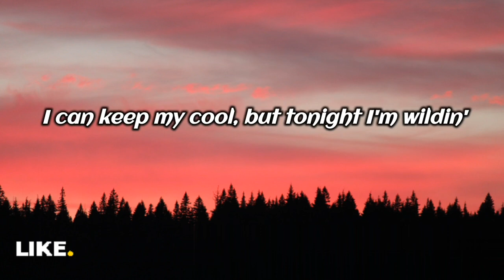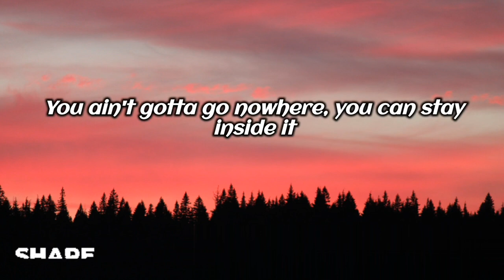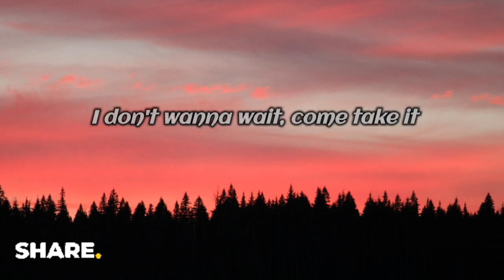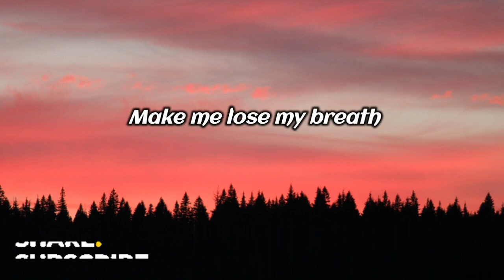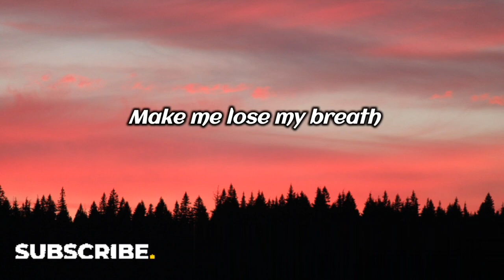Tyla - Water ( @TylaYawehmusic )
Lyrics:
[Chorus]

[Verse 1]
Normally

[Verse 2]
Hopefully

Water